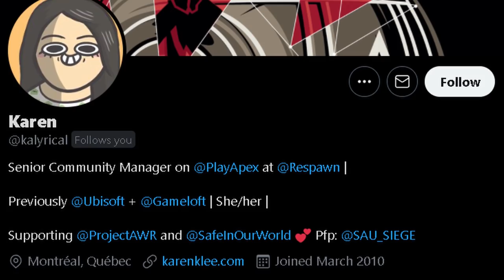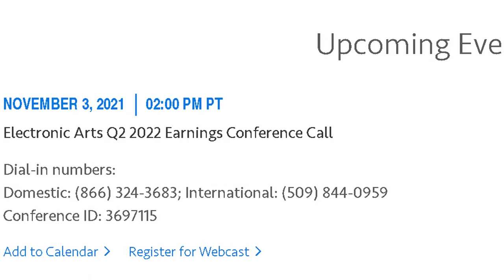Official Trailer Coming Soon For Apex Legends Mobile!! IOS/Android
Official Trailer Coming Soon For Apex Legends Mobile!!!

Yo yo, Supposedly the new trailer for Apex Legends Mobile is dropping in a few days but in this video we also take a look at the next Open Beta for Apex Legends Mobile!